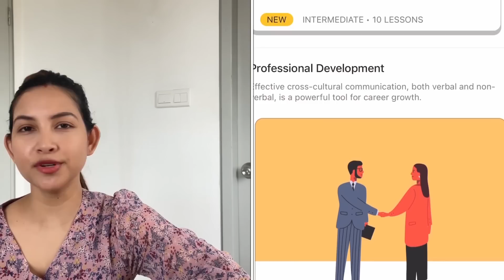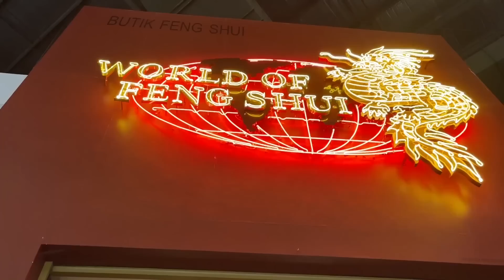মা-পাপা আহি গ'ল ,বেগ full কৰি খোৱা বস্তু আনিছে || Assamese daily vlog-236